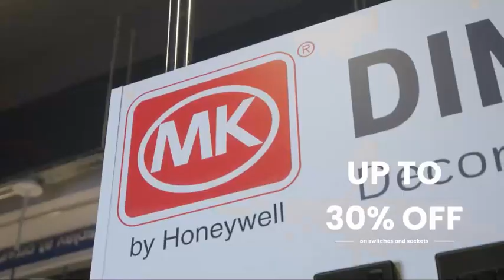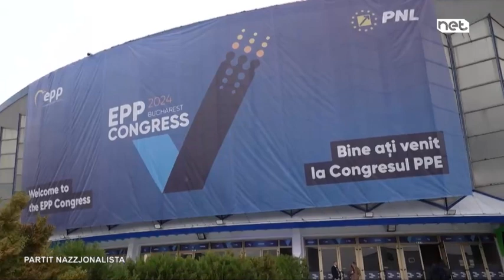Intervention - Spotlight - Daniel Borg - CEO - 20-03-2024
Dr Trevor De Giorgio interviewed the CEO of the Gozo Business Chamber, Daniel Borg during the programme 'Spotlight' aired on the 20 March 2024 on Net TV.